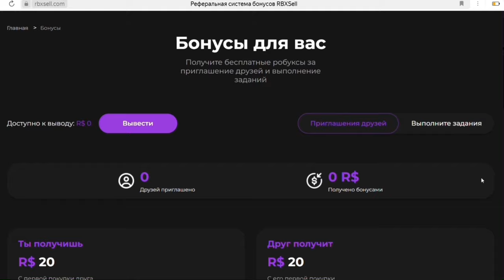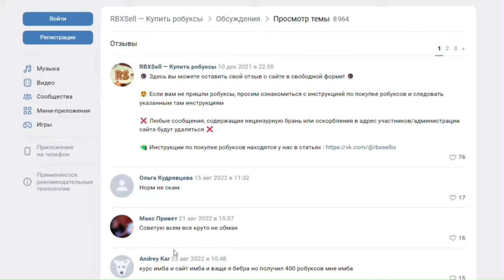ПРОКАЧКА ИНВЕНТАРЯ ПОДПИСЧИКА В АДОПТ МИ.ШОК ПРОКАЧАЛА ИНВЕНТАРЬ